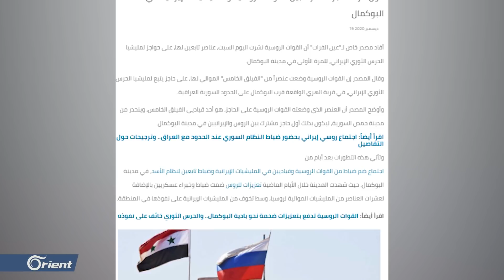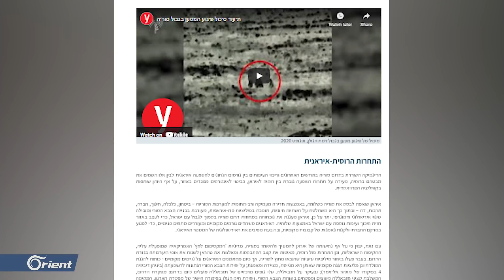مقتل جنرال روسي ومهندس إيراني بحقل تيم النفطي بديرالزور..عن قصة التوتر والخلاف بين إيران وروسيا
مقتل جنرال روسي ومهندس إيراني بحقل تيم النفطي بـ ديرالزور..عن قصة التوتر والخلاف بين إيران و
تقرير: سليمان عبدالمولى